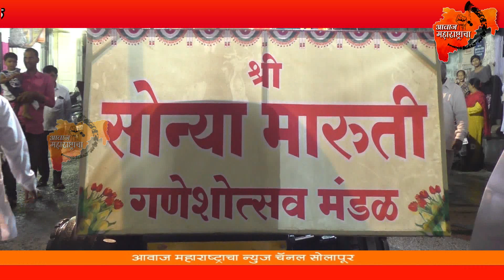सोलापुरातील सोन्या मारुती गणेशोत्सव मंडळाची श्री ची मिरवणूक